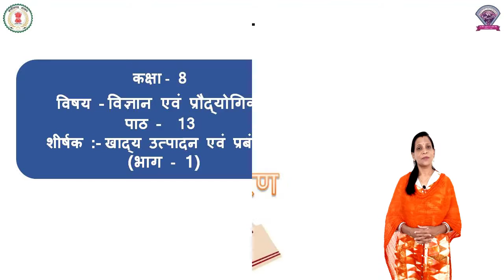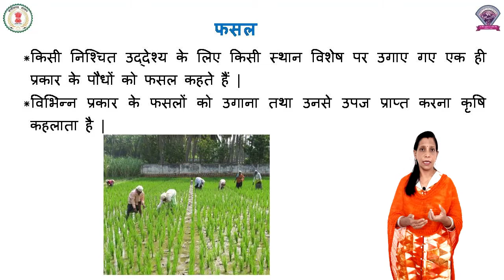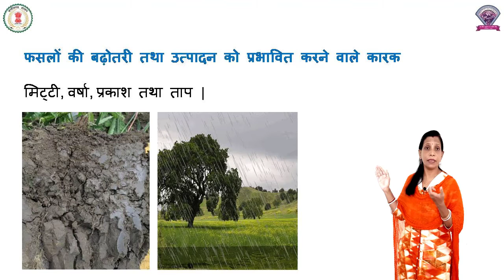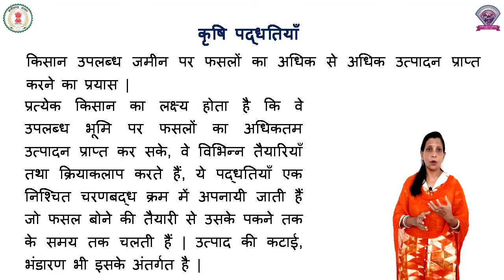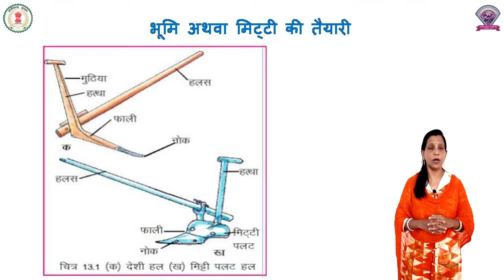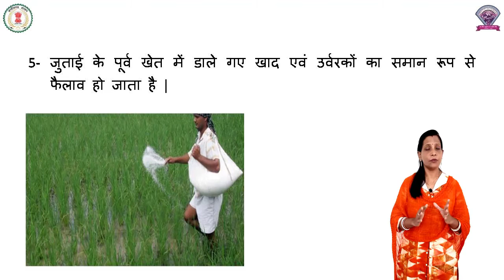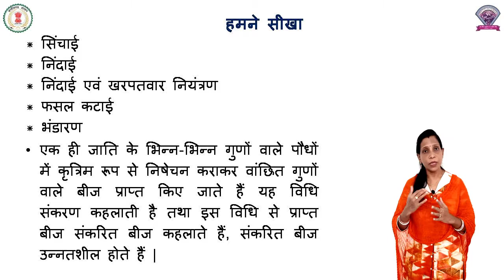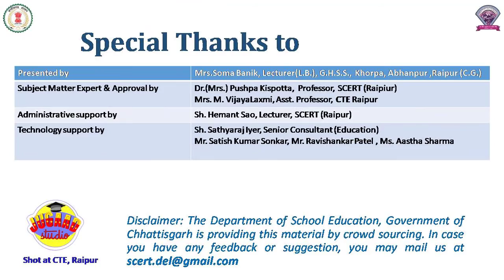Class 8, Science, Chapter 13, खाद्य उत्पादन एवं प्रबंधन , भाग 1